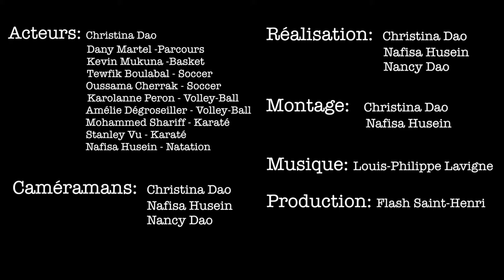Ton sport, ta culture, ton rythme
À Saint-Henri, c'est le sport qui nous unis. Un film réalisé par les étudiants de l'école secondaire Saint-Henri.

Film présenté dans le cadre du concours Clip Ton 514 2013.

En nomination dans les catégories:
- Meilleure réalisation
- Meilleure direction photo
- Meilleur montage

Ce film a remporté le Clip pour meilleur montage.